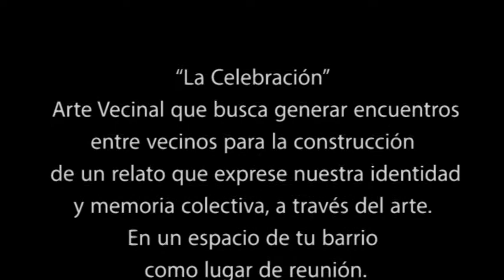La celebración con Perota chingo y los vecinos en el basural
El proyecto de arte vecinal "La celebración", organizo una jornada para intervenir el basural formado en el barrio acantilados, en Jorge Newbery y 515...para visibilizar ésta problemática. Participaron Julia Ortiz y Dolores Aguirre de Perota chingo, cantando junto a los vecinos, una baguala que fue compuesta colectivamente.